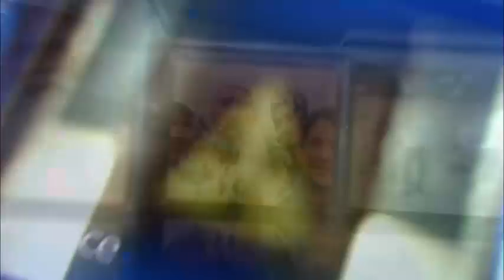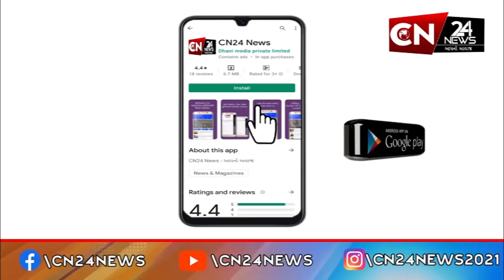અંબાજી : પોલીસ અધિકારીઓની યોજાઈ પ્રેસ કોન્ફરન્સ